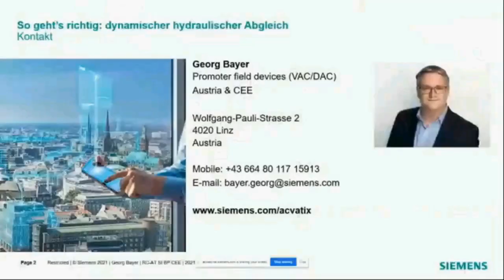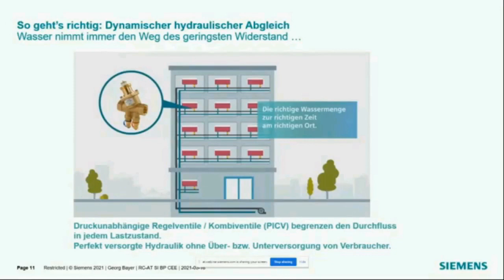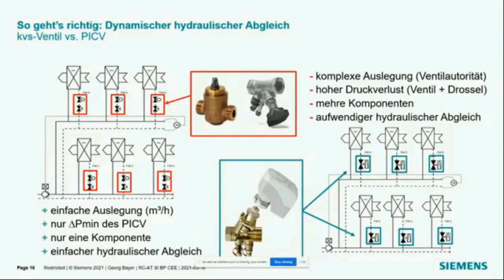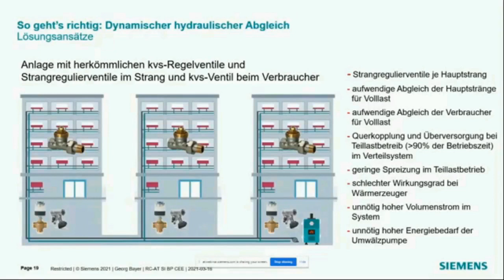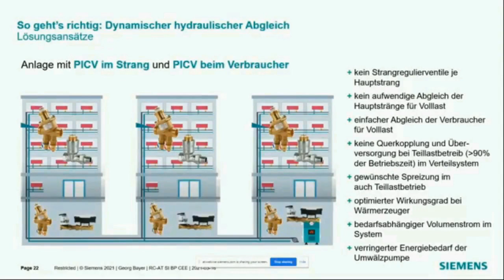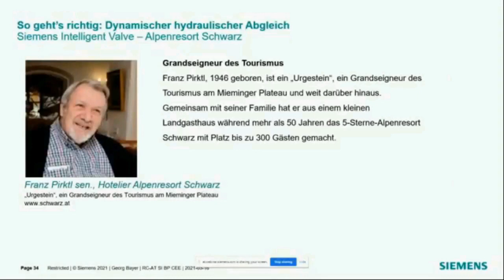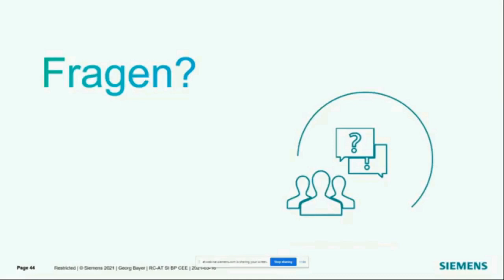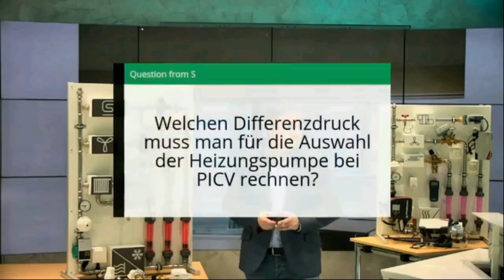Dynamische druckunabhängige Ventile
In diesem Webinar erzählt unser Experte Georg Bayer über einfache und effiziente Energieverteilung in HLK Anlagen, zeigt den Unterschied zwischen dynamischen und herkömmlichen Standard-Regelventilen und beantwortet oft gestellte Fragen dazu.